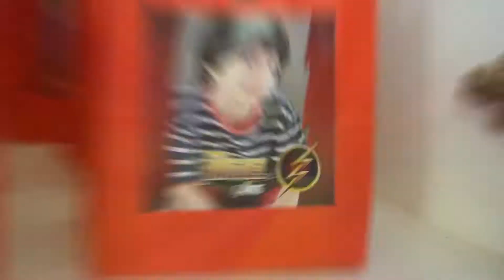Miguel 7 anos